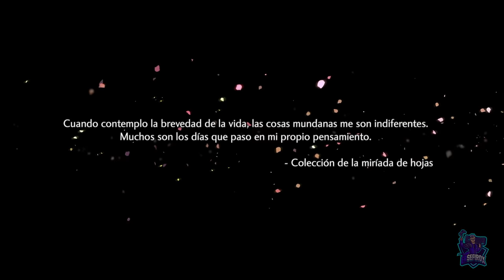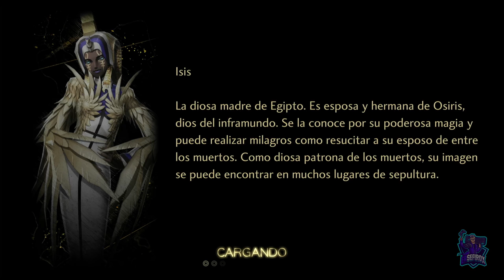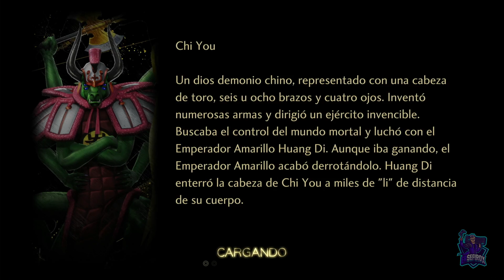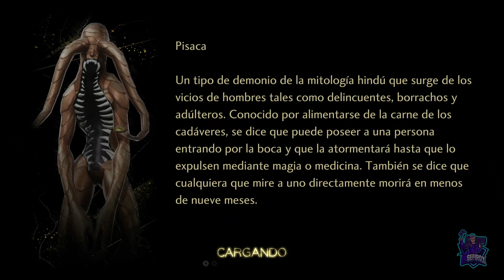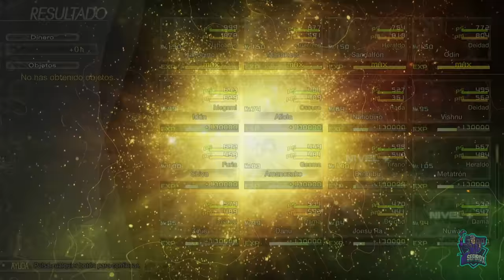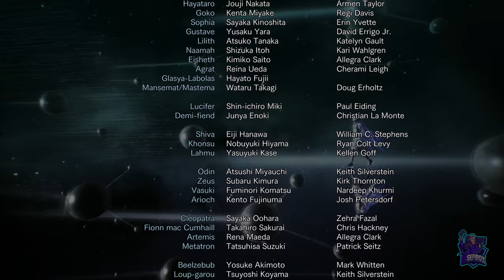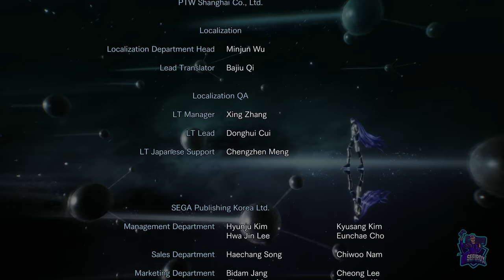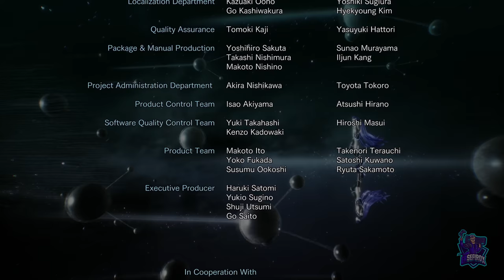Camino de la venganza: Final del caos // SHIN MEGAMI TENSEI V: VENGEANCE 100%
Camino de la venganza: Final del caos
-Tomar la mano al principio.
-Responder siempre la segunda/última opción en cada respuesta.